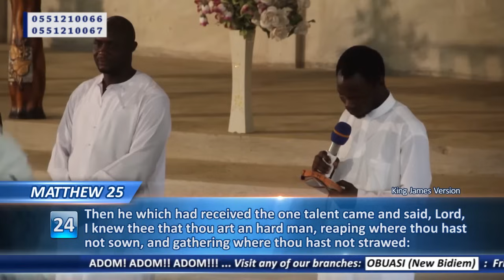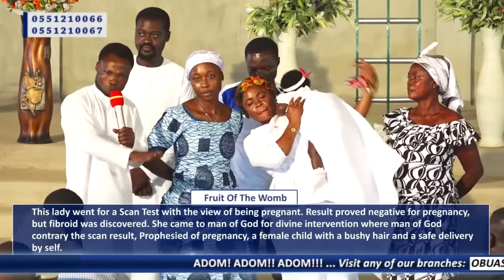HOW PROFITABLE ARE YOU TO CHRIST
PLEASE NOTE: Unauthorised upload of this video or part of it unto any YouTube channel is prohibited. (C) Believers Worship Centre

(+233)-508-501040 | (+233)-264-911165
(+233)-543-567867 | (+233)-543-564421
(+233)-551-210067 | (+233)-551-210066